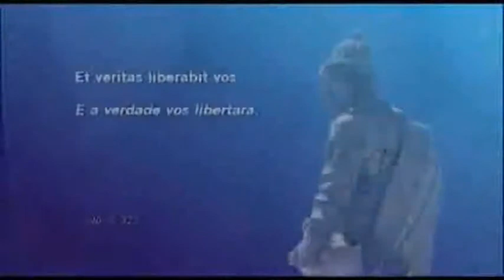Lumen Veritatis 19 - Et Véritas liberavit vos (port)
João S. Clá Dias, Arautos do Evangelho:  a verdade vos libertará (Jo. 8, 32). O que é a verdade? O que é a verdade e em que momento a conhecerei por inteiro? Mons. João S. Clá Dias responde nesta edição do Lumen Veritatis.